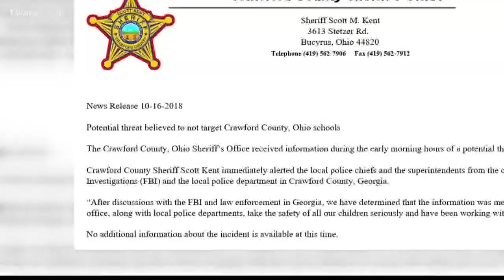VERIFY: Crawford County school threat written on wall?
13WMAZ News is the #1 station for news and weather in the Central Georgia area, serving people in Dublin, Macon, Milledgeville and Warner Robins.